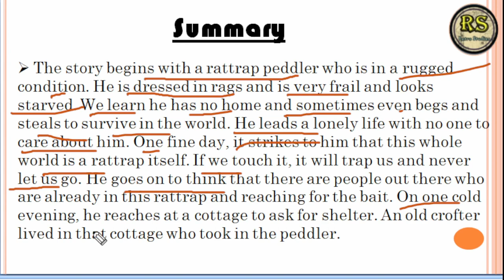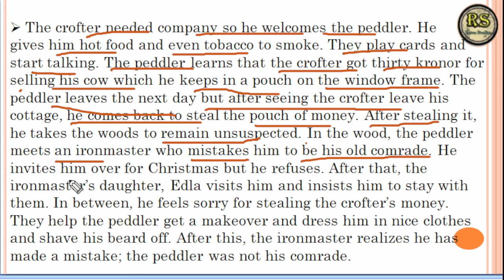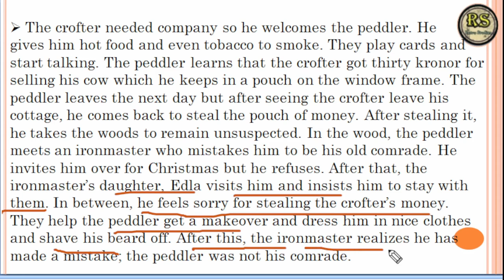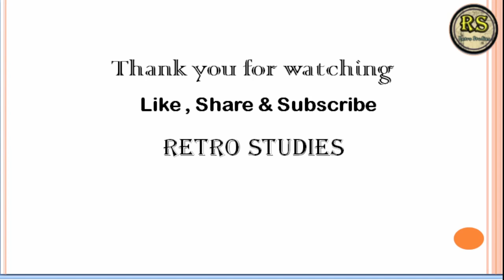The_rattrap class 12 English | The rattrp class 12 English ( हिन्दी मे ) | By: Prajjwal Sir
The_rattrap class 12 English  | The rattrp class 12 English ( हिन्दी मे )